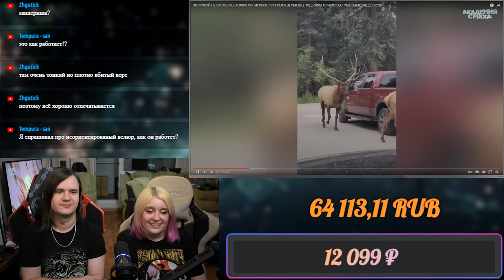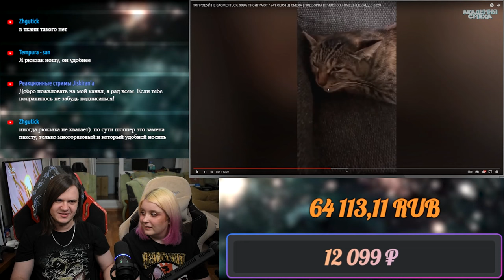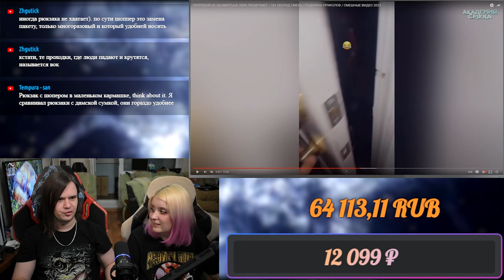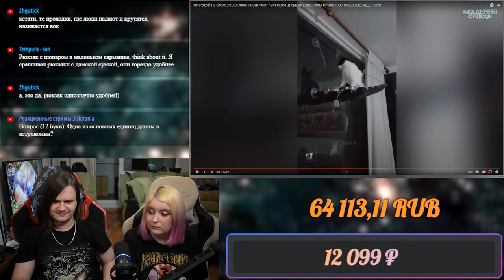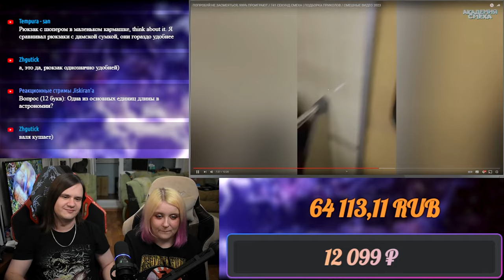РЕАКЦИЯ НА ПОПРОБУЙ НЕ ЗАСМЕЯТЬСЯ, 999% ПРОИГРАЮТ / 741 СЕКУНД СМЕХА | СМЕШНЫЕ ВИДЕО 2023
Реакция на ПОПРОБУЙ НЕ ЗАСМЕЯТЬСЯ, 999% ПРОИГРАЮТ / 741 СЕКУНД СМЕХА | ПОДБОРКА ПРИКОЛОВ / СМЕШНЫЕ ВИДЕО 2023

Расписание стримов:
⏰ ВС - ВЫХОДНОЙ